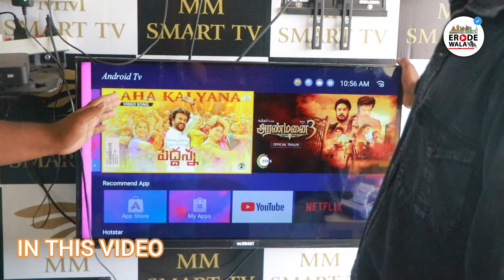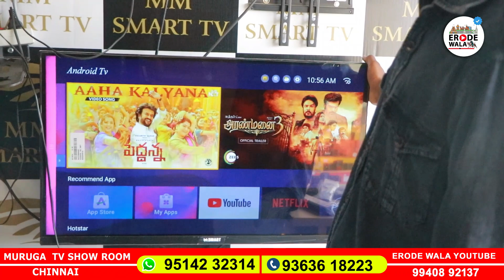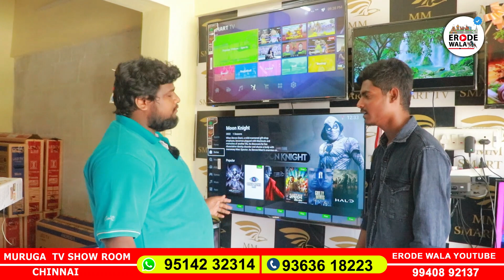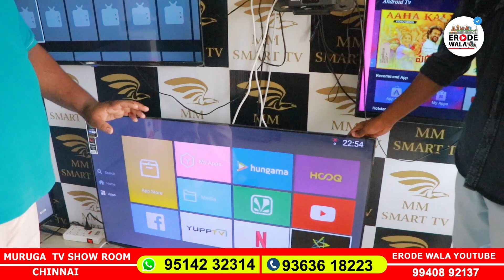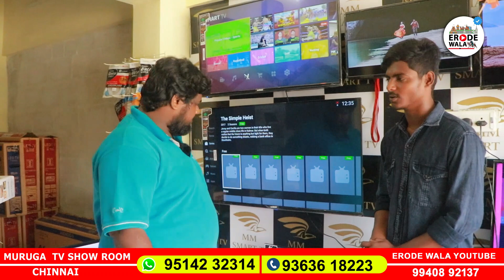இந்த விலைக்கு எங்கயும் கிடைக்காது | Cheapest Led Tv Market Tamil | Cheapest wholesale Smart Led TV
இந்த விலைக்கு எங்கயும் கிடைக்காது | Cheapest Led Tv Market Tamil

Chennai, Selam